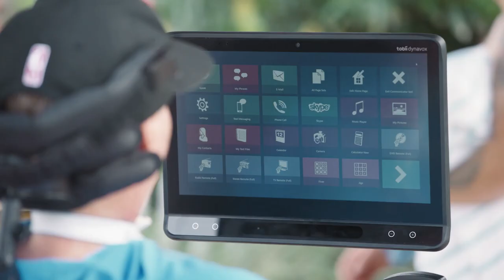Introducing the NEW I-Series — the world's leading eye-gaze enabled speech generating device for AAC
Unlock a world of possibilities with the NEW Tobii Dynavox I-Series, the lightest, fastest and most durable communication device with eye tracking.

This assistive technology device is designed for people with conditions such as cerebral palsy, ALS, Rett syndrome, spinal cord injury or anyone who wants to control a computer — and even generate a synthetic voice — completely with their eyes.